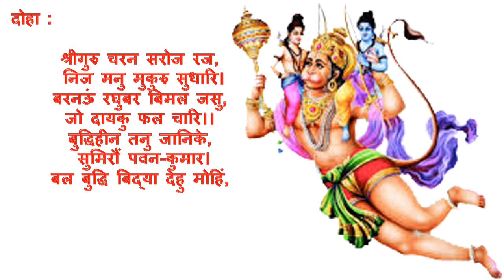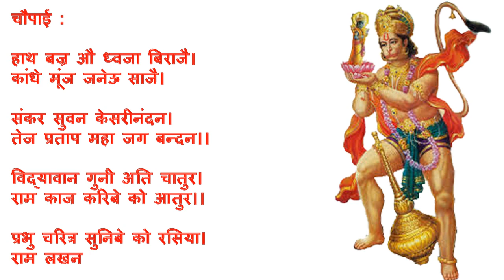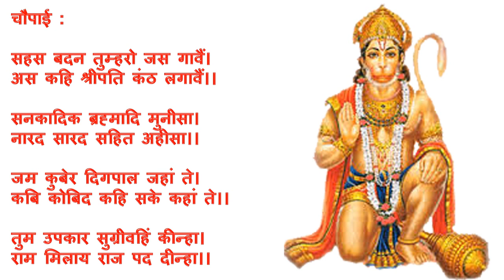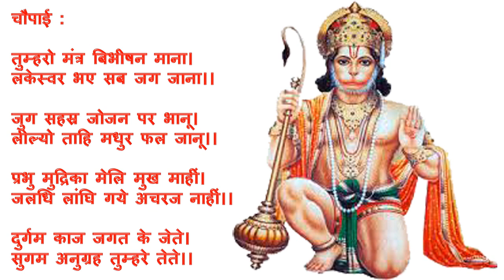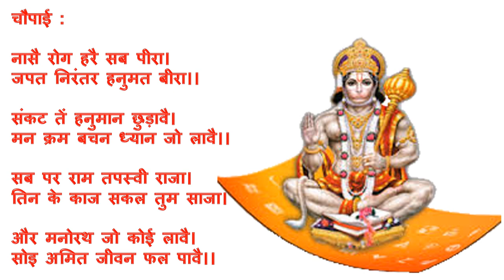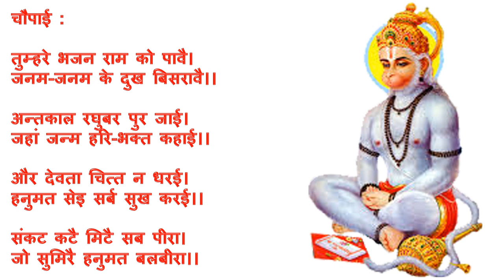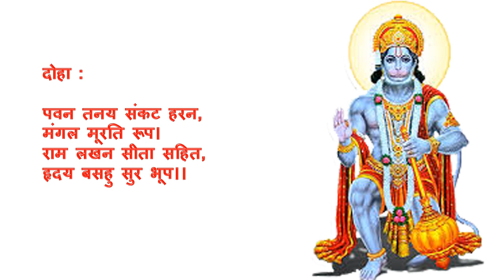Shri Hanuman Chalisa श्री हनुमान चालीसा